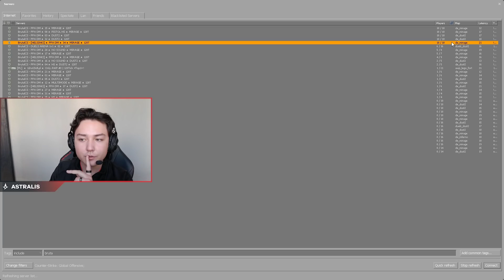Lucky introduces his pre-match warm-up routine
You ever wondered how pros warm up before a match? We got Lucky showing off his AWP routine! Now you'll never get cold.